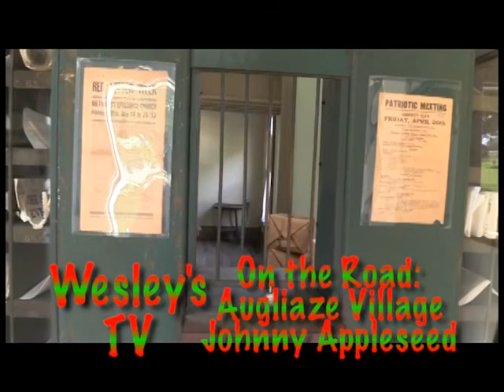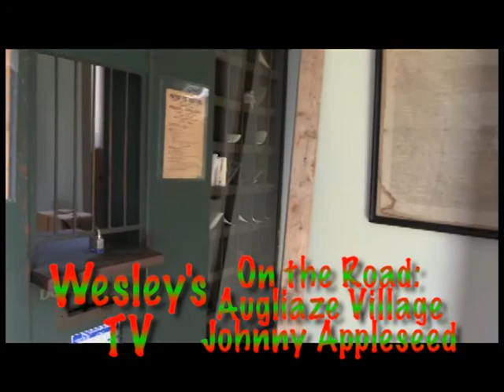Wesley TV Augliaze Village Johnny Appleseed Festival Part 1